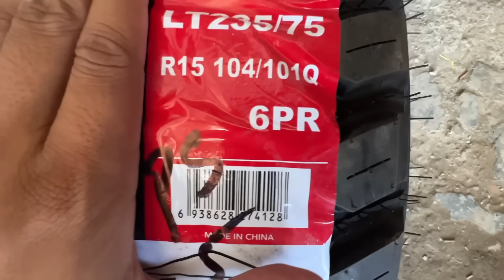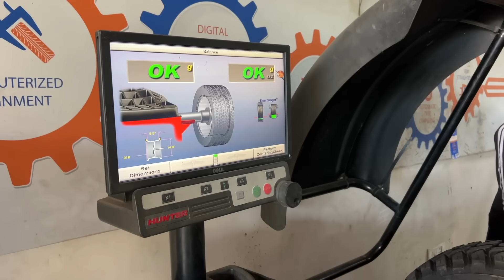How much I spent for Jimny Tyres upgrade 😱 | Does it make any difference?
New Channel @tarunsinghkagwal591